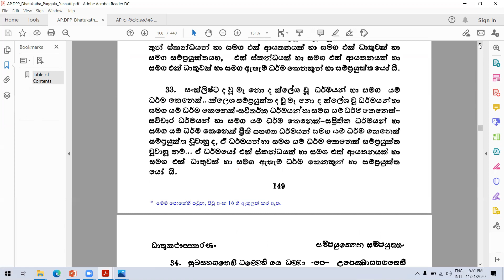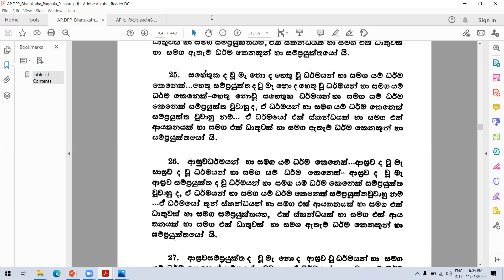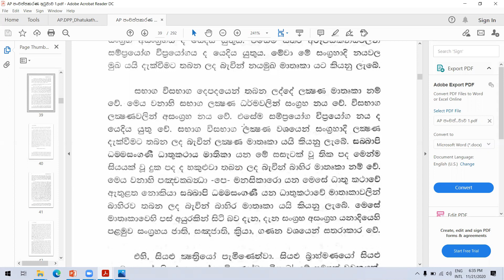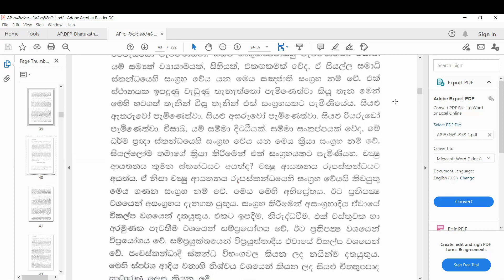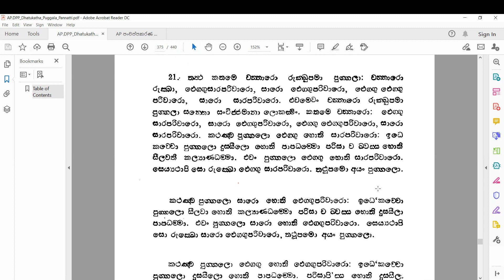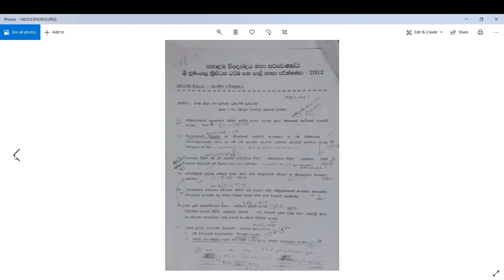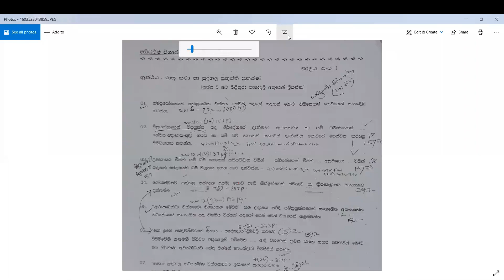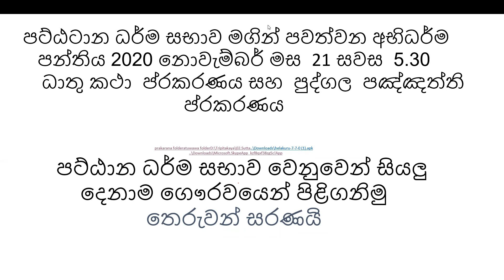27). 21.11.20 - ධාතු කථා - පුග්ගලපඤ්ඤත්ති (ප්‍රශ්න සහ පිළිතුර) Puggalapaññatti